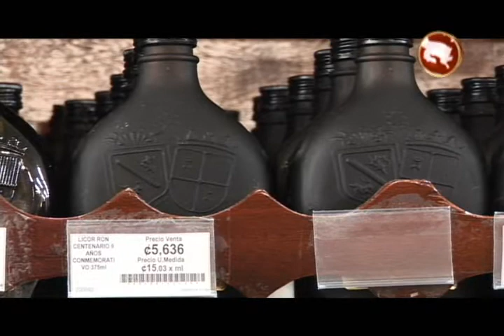Municipio generaleño logró más recaudación por patentes en el 2016 de lo proyectado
La municipalidad de Pérez Zeledón tuvo un ingreso mayor de lo proyectado en materia de impuesto de patentes en el 2016.